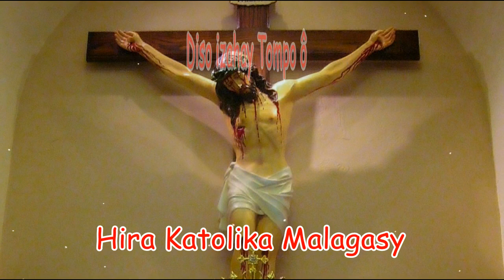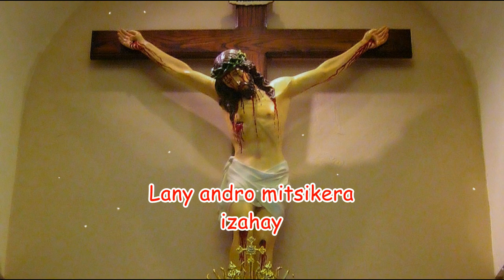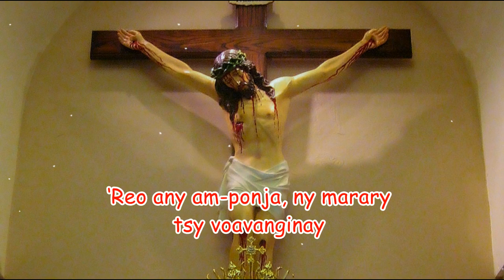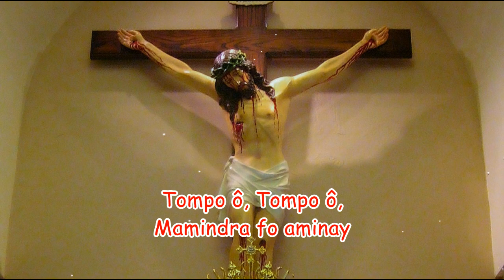Diso izahay Tompo ô_Hira Katolika Malagasy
Diso izahay Tompo ô, nandika ny didinao
Tsy mba nifankatia izahay
Nefa Ianao Tompo ô, be fitiavana anay
Diso izahay, megnatra e,

Tompo ô, Tompo ô
Mamindra fo aminay
Mamindra fo aminay Tompo ô
Mamindra fo aminay

Ny adidinay Kristy ô, tsy vitanay akory
Lany andro mitsikera izahay
Ny hakamoana Kristy ô, mangeja ny fiainanay

Kristy ô, Kristy ô
Mamindra fo aminay
Mamindra fo aminay Kristy ô
Mamindra fo aminay

Ireo mahantra sy mijaly, hodianay tsy hita
Fa babon’ny fitiavan-tena izahay
‘Reo any am-ponja ny marary tsy voavanginay

Mamindra fo aminay
Mamindra fo aminay

Chorale Vazon'ny Lanitra Ambilobe